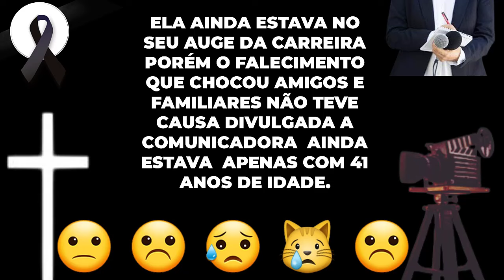LUTO TRISTE AOS 41 ANOS JORNALISTA NÃO RESISTIU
OLÁ SEM TODOS BEM VINDOS AO CANAL  LUTO NEWS NO VÍDEO DE HOJE TEMOS UMA TRISTE NOTÍCIA MAIS ANTES DE QUALQUER COISA PEÇO QUE INSCREVAM-SE E DEIXE O SEU LIKE OBRIGADA.

TRISTEZA NO JORNALISMO, JOVEM DA COMUNICAÇÃO ACABOU FALECENDO, ONDE SUA MORTE ENTRISTECEU A MUITOS QUE A ACOMPANHAVAM O SEU TRABALHO, ELA QUE AINDA ESTAVA NO AUGE DA CARREIRA CHOCOU AMIGOS E FAMILIARES COM O SEU FALECIMENTO PRECOCE AOS 41 ANOS DE IDADE, A CAUSA DO SEU ÓBITO ATÉ O MOMENTO NÃO FOI DIVULGADO.

ESTAMOS FALANDO DA JORNALISTA TYARA DE LA-ROQUE QUE FALECEU EM BELÉM NO PARÁ, ELA TAMBÉM FICOU CONHECIDA POR SER PRODUTORA ARTÍSTICA.

QUE DEUS POSSA CONFORTAR TODOS OS SEUS FAMILIARES, AMIGOS E ADMIRADORES DESCANSE EM PAZ TYARA.